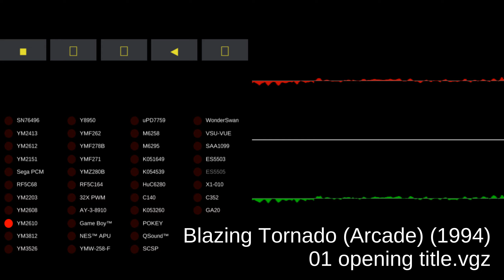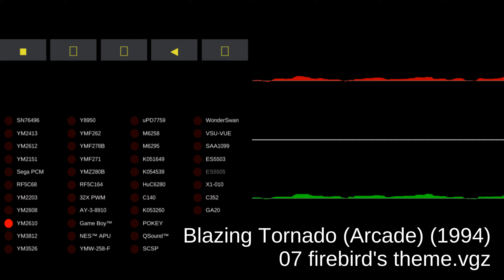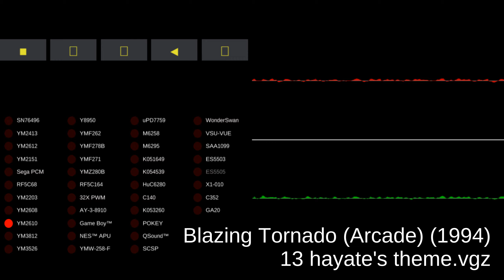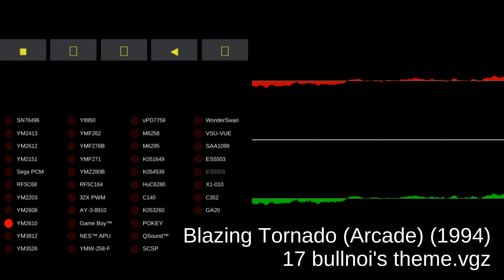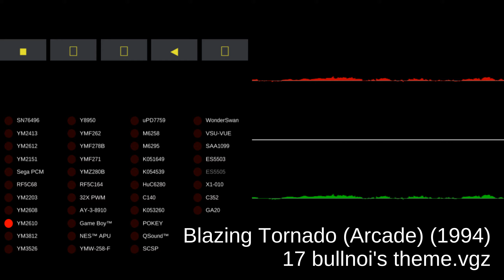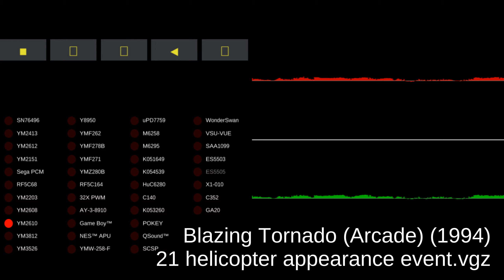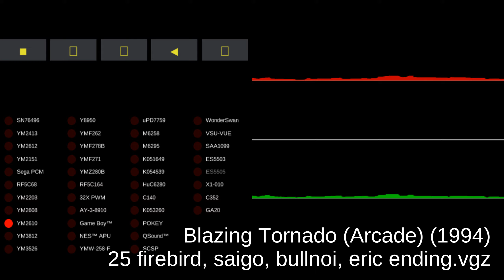Blazing Tornado - Arcade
00:00:00 01 opening title.vgz
00:00:19 02 credit.vgz
00:00:24 03 mode select.vgz
00:02:25 04 wrestler select, matchup display.vgz
00:04:26 05 zama's theme.vgz
00:06:27 06 zama's victory screen.vgz
00:08:28 07 firebird's theme.vgz
00:10:29 08 firebird's victory screen.vgz
00:12:30 09 wolf's theme.vgz
00:14:31 10 wolf's victory screen.vgz
00:16:32 11 saigo's theme.vgz
00:18:33 12 saigo's victory screen.vgz
00:20:34 13 hayate's theme.vgz
00:22:35 14 hayate's victory screen.vgz
00:24:36 15 ho's theme.vgz
00:26:37 16 ho's victory screen.vgz
00:28:38 17 bullnoi's theme.vgz
00:30:39 18 bullnoi's victory screen.vgz
00:32:40 19 eric's theme.vgz
00:34:41 20 eric's victory screen.vgz
00:36:42 21 helicopter appearance event.vgz
00:38:43 22 ludwig appears.vgz
00:39:01 23 ludwig's theme.vgz
00:41:02 24 zama, hayate ending.vgz
00:41:22 25 firebird, saigo, bullnoi, eric ending.vgz
00:43:23 26 end credit.vgz
00:45:24 27 name entry.vgz
00:47:25 28 continue screen.vgz
00:47:46 29 continue time.vgz
00:47:55 30 end credit (alt.).vgz